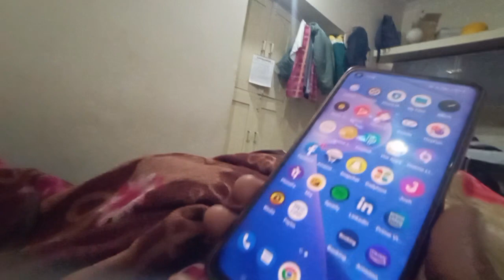first day in Noida ❌ sare bhai system...🎧use headphones